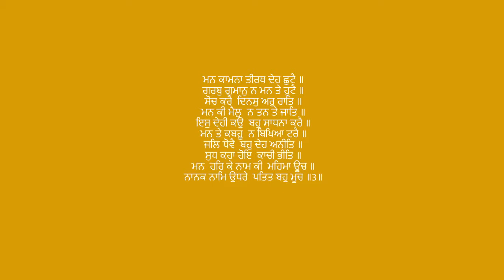Part 19. ਵਿਚਾਰ ਅਤੇ ਸੰਥਿਆ - ਸੁਖਮਨੀ ਸਾਹਿਬ ਜੀ । ਅਸਟਪਦੀ 3, ਪਉੜੀ 3. Bhai Gurdeep Singh Ji